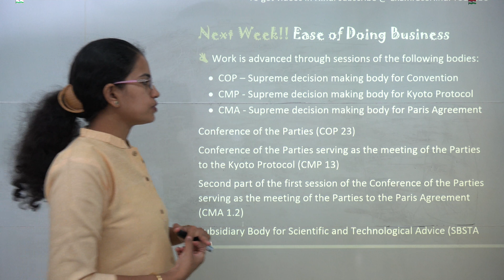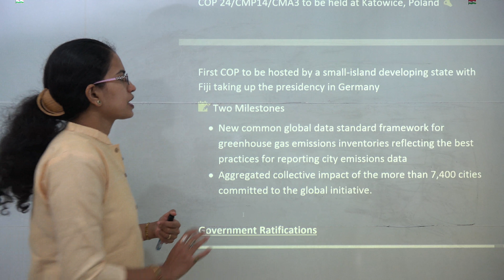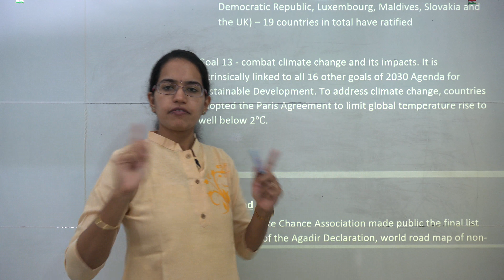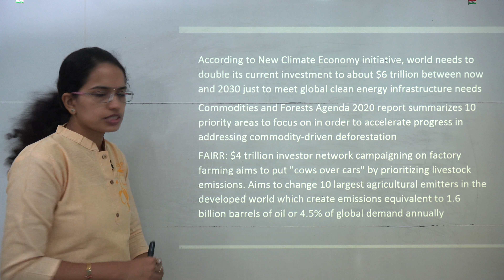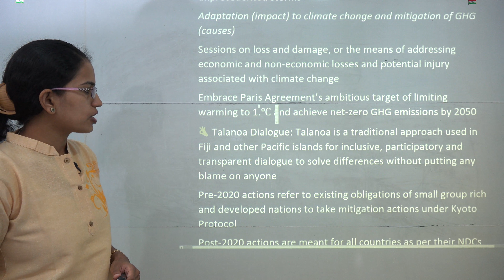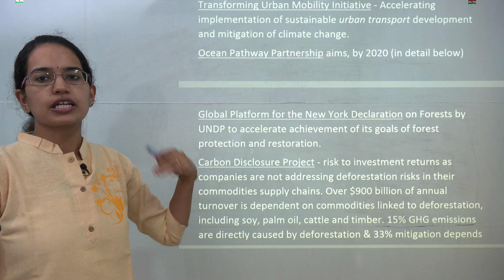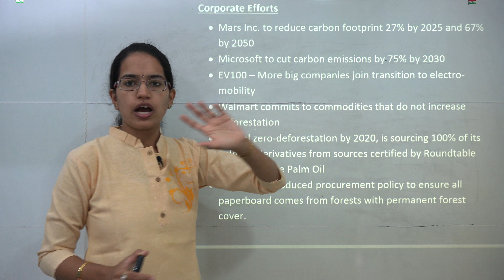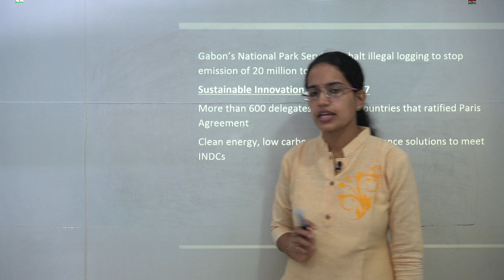कॉप 23 / सीएमपी 13 - बॉन, जर्मनी हाइलाइट्स (वर्तमान मामले / जीएस 2017-18) COP 23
डॉ मनिषिका जैन कॉप 23-बॉन, जर्मनी के बारे में बताते हैं

विवरण Examrace पर उपलब्ध होगा